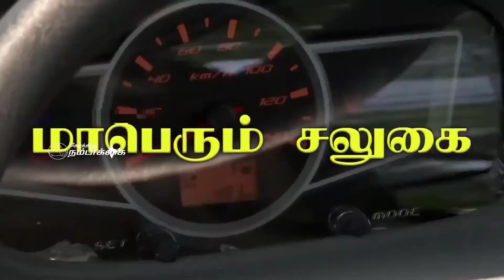மேலும் ஒரு கோவிலில் உண்டியலை உடைத்து கொள்ளை பரபரப்பு!